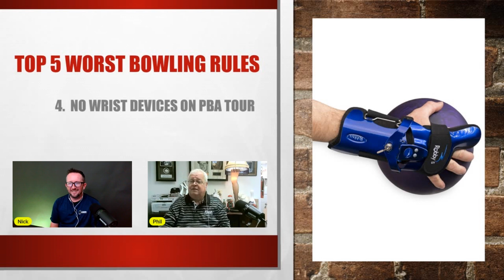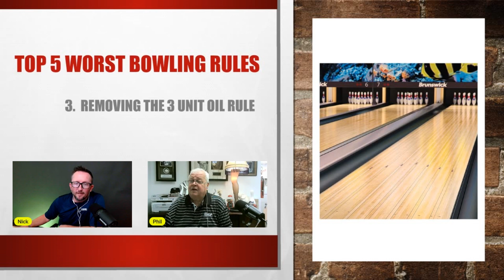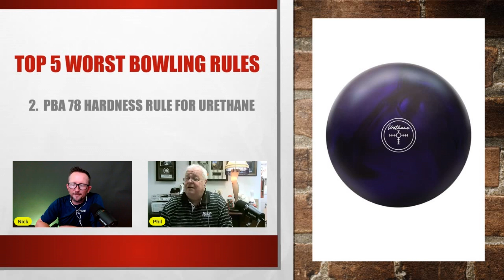Top 5 Worst Bowling Rules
Welcome back to the RadicalRundown!

This week, we revisit Episode 22 of the Perception vs. Reality Podcast and discuss what we think are the Top 5 WORST Bowling Rules!

Did we miss any important ones? Let us know!